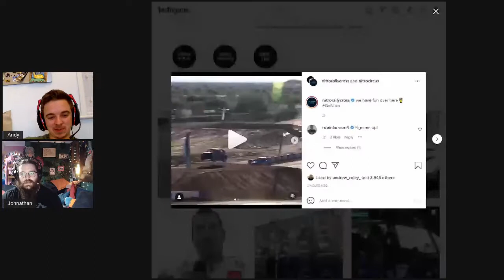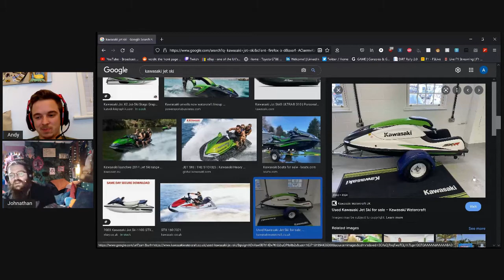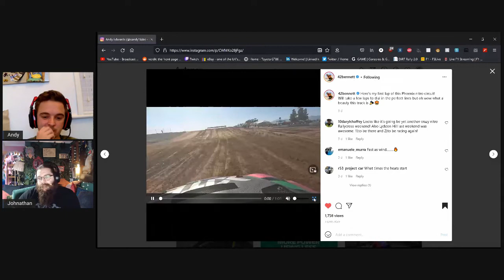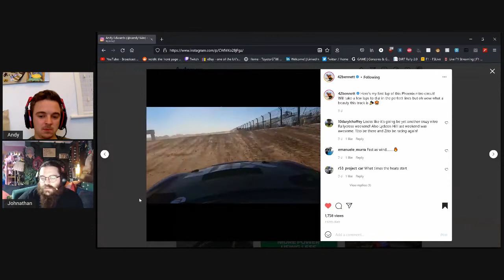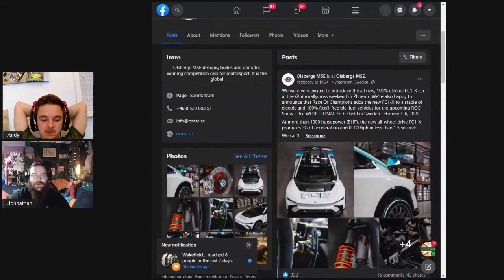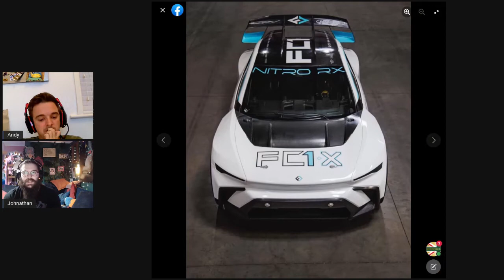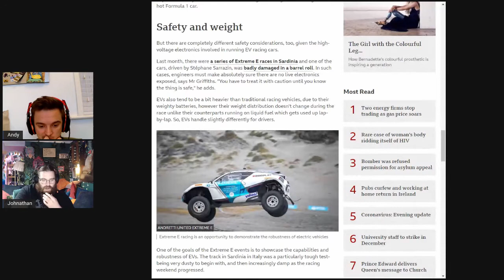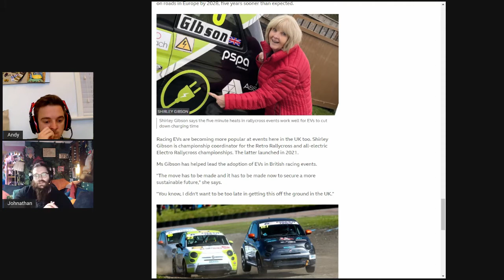On the Loose - Nitro RX & the new FC1-X, Plus British RX on BBC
Welcome back to On the Loose, this week we talk about Nitro RX, the new FC1-X.

We also look at a onboard from the weekends Nitro RX courtesty of Oliver Bennet and a read of an article on the BBC website looking at electric motorsport including BRX.

We had a slight tangent on wotorsports including Jet Skiing & powerboats let us know if your interested in that.

We are two guys who are obsessed with all things motorsport, cars & bikes.
This is our journey to motorsport!We are not mechanics or professional drivers, just people who eat, sleep and breathe cars. Join us for our podcast and car news chats, random talks, our car builds and road trips.

It doesn't matter if it's Rallycross, Drifting, Gymkhana, Time Attack, Rally, F1, touringcars, TrackDays, motorbikes rallyraid crosscountryrally, electriccars, esports modifiedcars or any form of motorsport we are going to be giddy like some school kids and a bit too excited for our own good. One of our main aims is to help raise awareness of motorsport and importantly clubman motorsport in the UK.

Join our FB group to talk all things motorsport and car life

where we will start to have monthly newsletters you can sign up to and some behind the scenes work

to see all the car photography and content we do.

Join our Dirt Rally 2.0 Club and join the fun with our monthly championship.

Image Credit: Race of champions